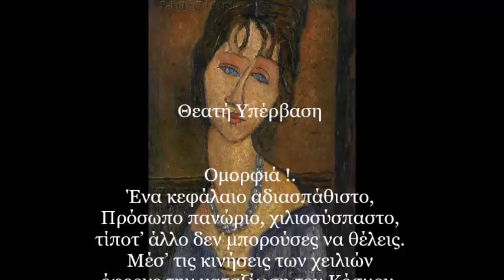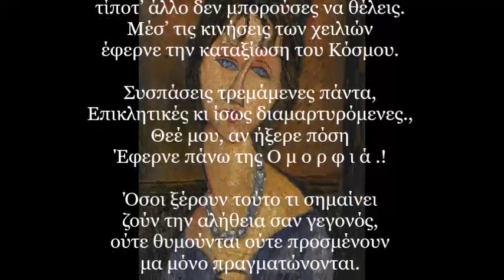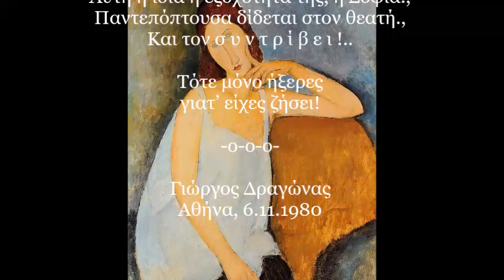"Visual Transcendence" - "Θεατή Υπέρβαση" (Poem)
Θεατή Υπέρβαση

                 Ομορφιά !.
Ένα κεφάλαιο αδιασπάθιστο,
Πρόσωπο πανώριο, χιλιοσύσπαστο,
τίποτ’ άλλο δεν μπορούσες να θέλεις.
Μέσ’ τις κινήσεις των χειλιών
έφερνε την καταξίωση του Κόσμου.

Συσπάσεις τρεμάμενες πάντα,
Επικλητικές κι ίσως διαμαρτυρόμενες.,
Θεέ μου, αν ήξερε πόση
Έφερνε πάνω της Ο μ ο ρ φ ι α΄ .!

Όσοι ξέρουν τούτο τι σημαίνει
ζούν την αλήθεια σαν γεγονός,
ούτε θυμούνται ούτε προσμένουν
μα μόνο πραγματώνονται.

Αυτή η ίδια η εξοχότητά της, η Σοφία.,
Παντεπόπτουσα δίδεται στον θεατή.,
Και τον σ υ ν τ ρ ί β ε ι !..

Τότε μόνο ήξερες
γιατ’ είχες ζήσει!

       -ο-ο-ο-

Γιώργος Δραγώνας
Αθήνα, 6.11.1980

* Spanish Romance by Milos Karadaglic
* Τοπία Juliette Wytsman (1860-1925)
* Πορτραίτα Jeanne Hebuterne by Amedeo Modigliani